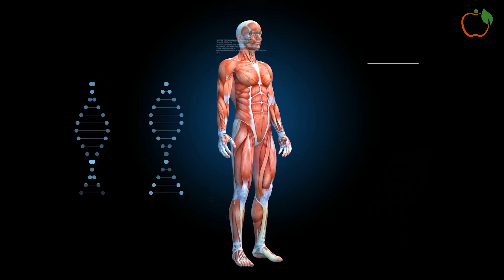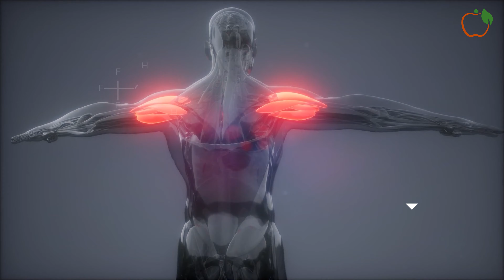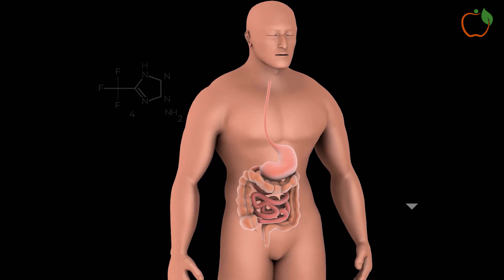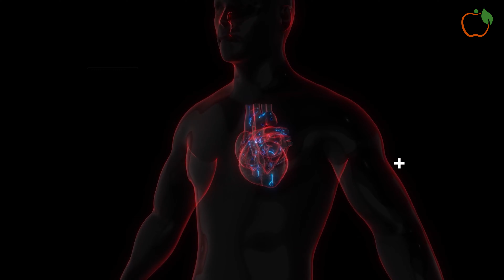6 Warning Signs of Low Potassium & Natural Remedies You Need to Know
6 Warning Signs of Low Potassium & Natural Remedies You Need to Know
Are you experiencing fatigue, muscle cramps, or irregular heartbeats? These could be signs of low potassium levels in your body. In this video, we’ll explore the 6 key symptoms of potassium deficiency and offer natural treatments to help restore balance. Discover the best foods and lifestyle changes to naturally boost your potassium levels and improve your health! **PotassiumDeficiency

TIMESTAMPS⏱️:
00:00 - Signs of Low Potassium
00:34 - Muscle Weakness
01:30 - Muscle Cramps
03:09 - Heart Palpitations